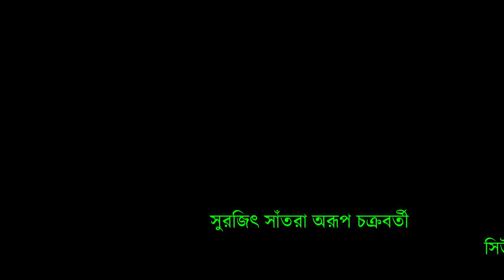শব্দবাজি আওয়াজে ভয়ে কুকুর , ভয় পেয়ে ড্রেনের ভেতর ঢুকে যায়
সিউড়ি বারুই পাড়া ঠাকুর ভাসানের সময় শব্দবাজি আওয়াজে ভয়ে কুকুর , ভয় পেয়ে ড্রেনের ভেতর ঢুকে যায় বেরোনোর রাস্তা না পেয়ে একটি বাড়ির বাথরুমের আউটলেটের কাছে পৌছায় , এলাকা মানুষ আওয়াজ পেয়ে দমকল বিভাগ খবর দেয়।  24 ঘন্টাপর বাথরুমের একটি অংশ ও ঢালাই রাস্তা ভেঙে তাকে উদ্ধার করলো সিউড়ি দমকল বিভাগ কর্মীরা ও ও অসুস্থ থাকায় কুকুরটি একটি পশু প্রেমী সংস্থা নির্বাকণ চিকিৎসা জন্য হাতে তুলে দেয় ২৪ ঘন্টা আন্ডারগ্রাউন্ড ড্রেনে তলায় টাকায় শারীরিকভাবে কুকুরটি অসুস্থ হয়ে পড়ে পশু প্রেমী সংস্থা। তাদের কাছ থেকে জানা যায় উদ্ধার করার পর কুকুরটি শ্বাস-প্রশ্বাসে সমস্যা দেখা দেয় তাকে স্যালাইন চালানো হয়েছে। চিকিৎসার ভাড় নিয়েছে বলে জানা গেছে নিবাকর্ণ তরফ জানাও হয়েছে কুকুরটি এখন স্থিতিশীল  আছে।
সিউড়ি থেকে মৃন্ময় লাহিড়ী রিপোর্ট বীরভূম